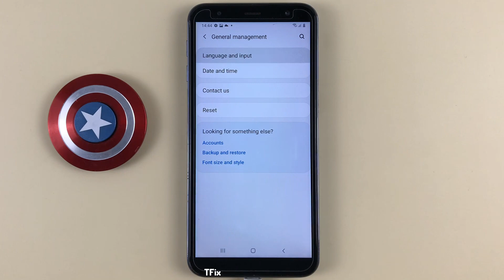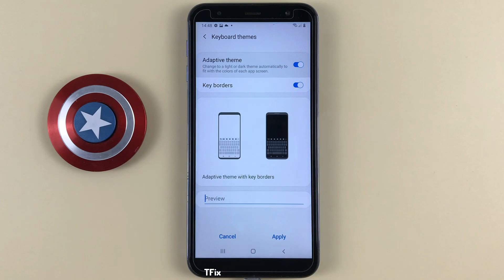Key borders, light and dark keyboard theme on Samsung J6 Plus Android 10